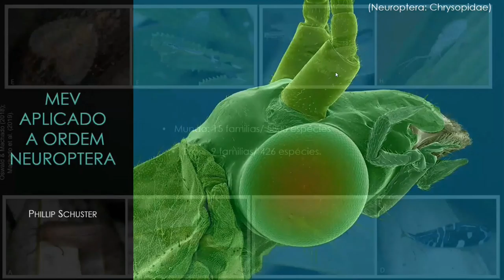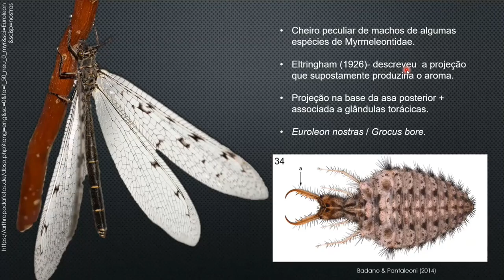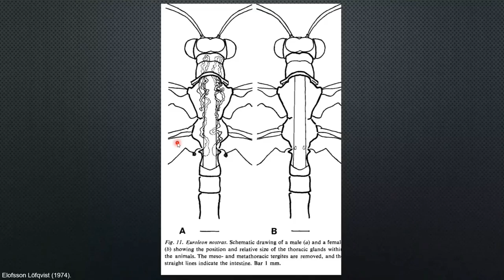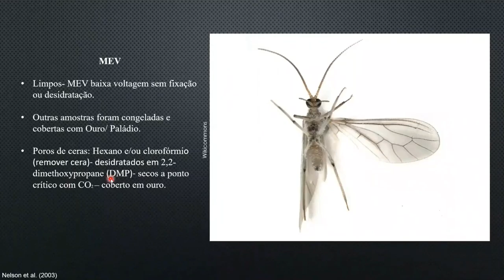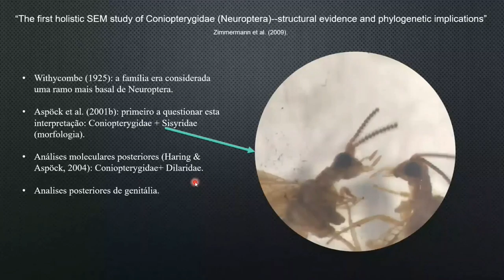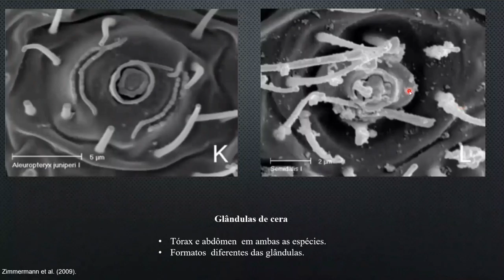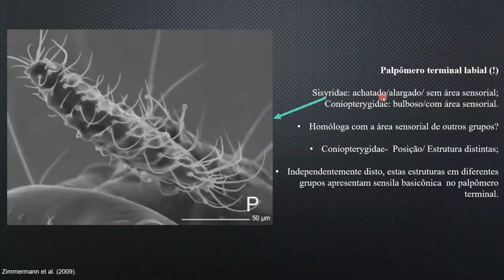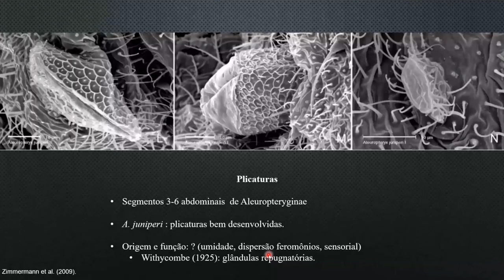Estudos de caso de Microscopia Eletrônica de Varredura (MEV) aplicada a ordem Neuroptera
Referências Bibliográficas

1- Zimmermann, D., Klepal, W., & Aspoeck, U. (2009). The first holistic SEM study of Coniopterygidae (Neuroptera)--structural evidence and phylogenetic implications. European Journal of Entomology, 106(4).

2- Elofsson, R., & Löfqvist, J. (1974). The Eltringham organ and a new thoracic gland: ultrastructure and presumed pheromone function (Insecta, Myrmeleontidae). Zoologica Scripta, 3(1), 31-40.

3- Nelson, D. R., Freeman, T. P., Buckner, J. S., Hoelmer, K. A., Jackson, C. G., & Hagler, J. R. (2003). Characterization of the cuticular surface wax pores and the waxy particles of the dustywing, Semidalis flinti (Neuroptera: Coniopterygidae). Comparative Biochemistry and Physiology Part B: Biochemistry and Molecular Biology, 136(2), 343-356